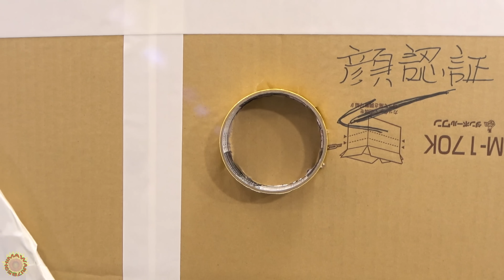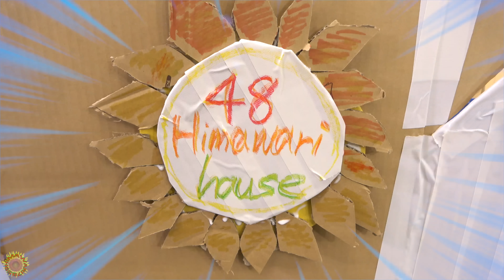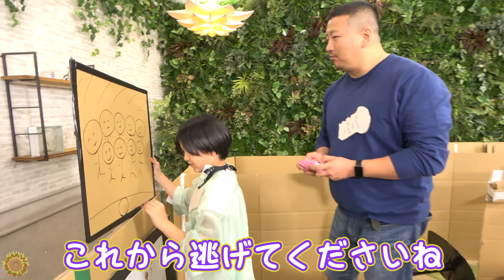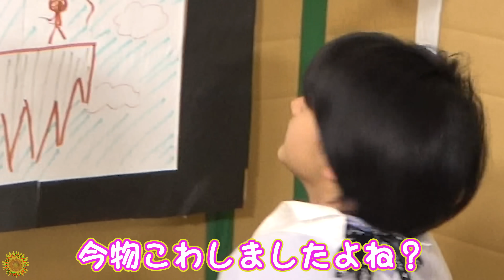こんな新住人イヤだ！！もしもシェアハウスの新住人が何でも破壊したら・・・›‹HIMAWARIハウス6号 himawari-CH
About this channel:
adorable videos.